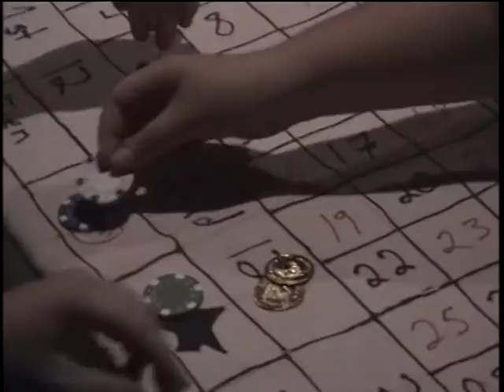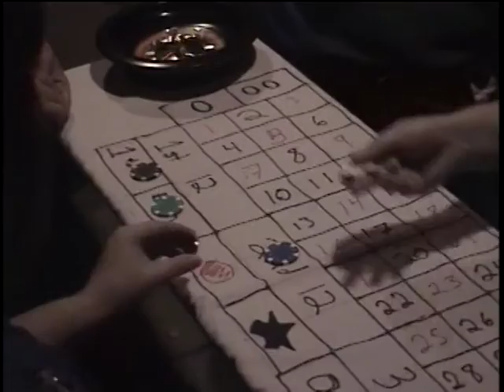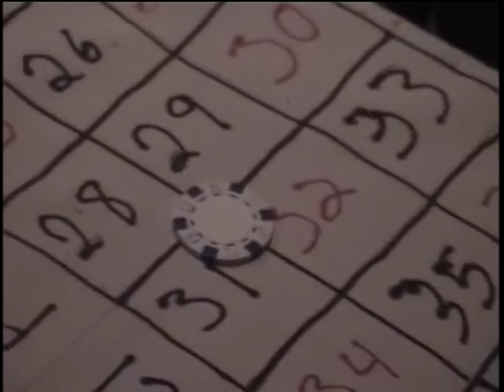Glitterbeard 2006 - Amtgard Fighting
The Northern Holdfast's Annual Fall Event. I believe this was in 2006. Plenty of sluffing to be had if you keep your eye out.